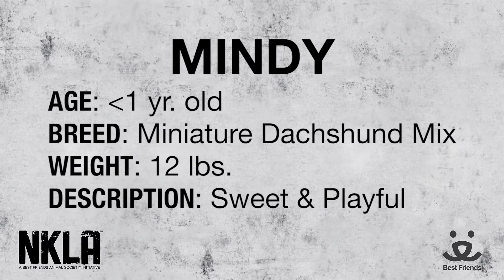Meet Mindy a Dachshund Miniature Wire Haired currently available for adoption at Petango.com! 9/19/